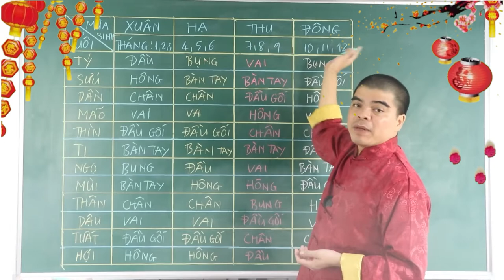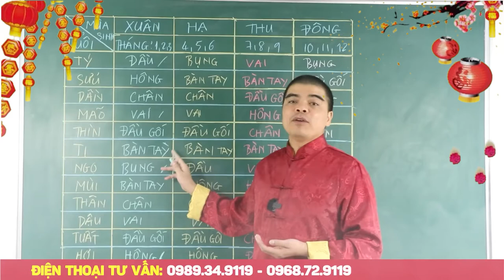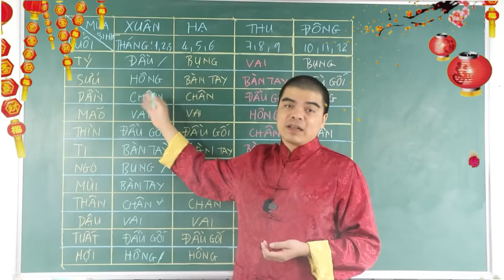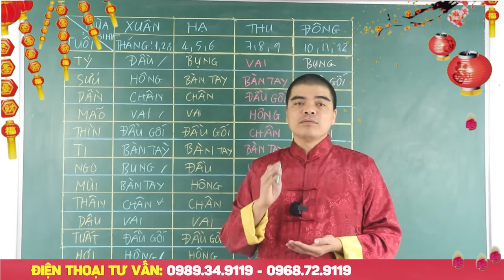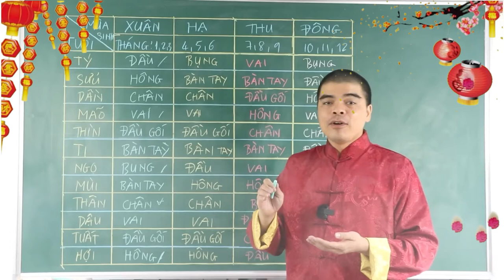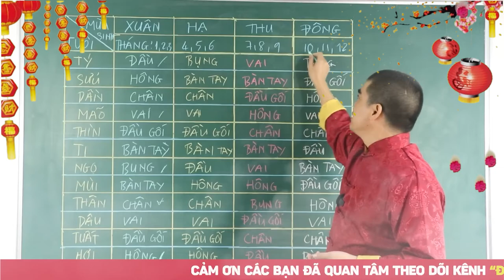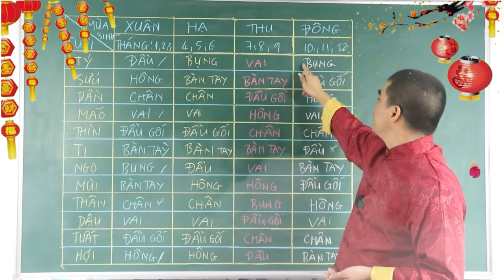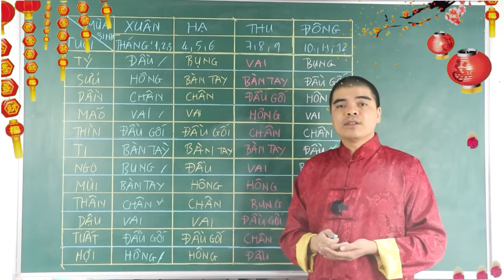Mổ Lợn Ăn Mừng Nếu Ai May Mắn sinh vào 3 THÁNG ÂM LỊCH này Sau 50 Tuổi cả GIA ĐÌNH Đổi Vận Giàu Sang